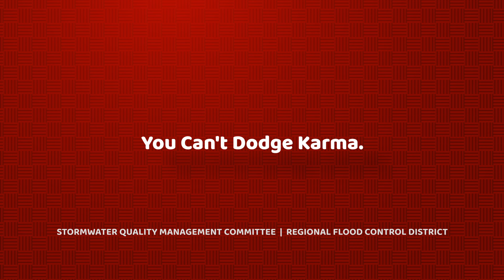No-No Ball Clippings - Stormwater Quality Ad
Leaves, grass clippings, and tree trimmings swept or blown into the street and gutter are Las Vegas Wash polluters. These wastes clog catch basins, increasing the risk of flooding on your street, and carry garden chemicals into the Las Vegas Wash. As they decompose, they absorb the oxygen aquatic life needs to survive.